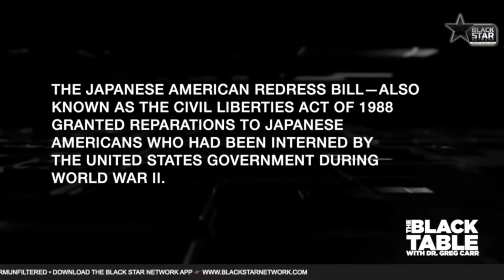The Black Table with Dr. Greg Carr, Nkechi Taifa & Mashariki Jywanza on Reparations.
The Black Table on April 22, 2022 featured an interview by host Greg Carr with REP’s Nkechi Taifa and N’COBRA’s Mashariki Jywanza on the topic:  Reparations: Is it Finally Time?